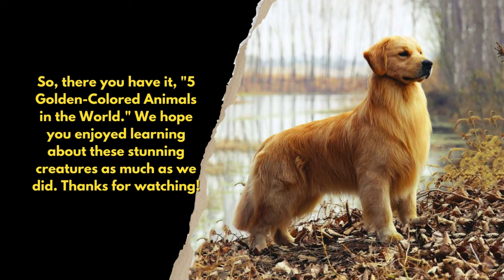5 GOLDEN COLORED ANIMALS IN THE WORLD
In this video, we will be exploring five of the most beautiful and unique golden-colored animals in the world. From furry mammals to majestic birds, these animals are sure to amaze you with their stunning golden hues.

This channel aims to help your child learn in a fun way